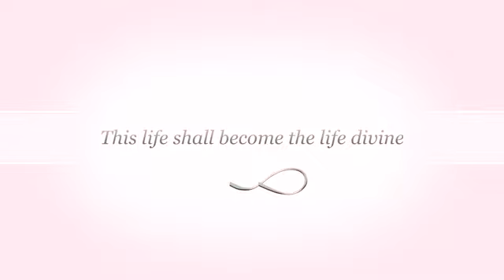Savitri, Line by Line - A mightier race shall inhabit the mortal's world.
A mightier race shall inhabit the mortal's world.